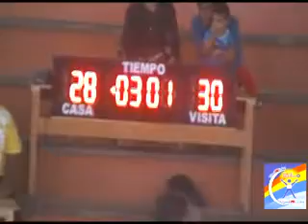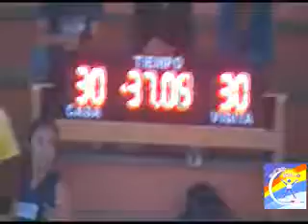19 junio Celtas vs Dep Caracuaro